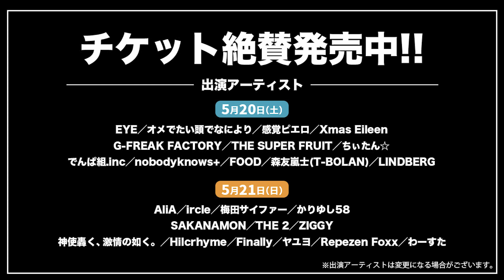富士山世界遺産登録10周年記念 AMSフェス2023「総勢25名が出演！」【告知動画が到着】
ZIGGY、nobodyknows＋、かりゆし58、LINDBERG、Hilcrhyme、森友嵐士(T-BOLAN)、Repezen Foxx、でんぱ組.inc…総勢25組が2日間にわたり登場！

「富士山世界遺産登録10周年記念 AMSフェス2023」
公演日時：5/20(土)・21(日) 10:30開演(10:00開場)
会　　場：山中湖交流プラザきらら (山梨県)